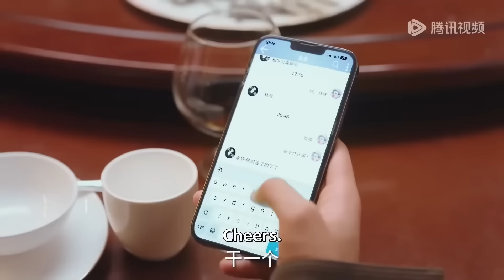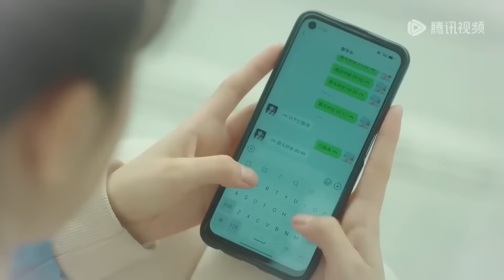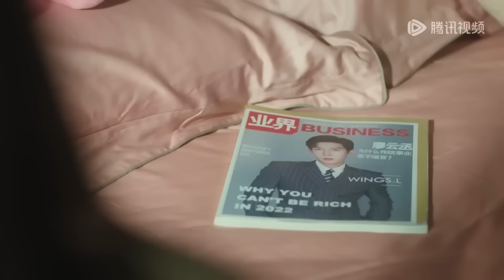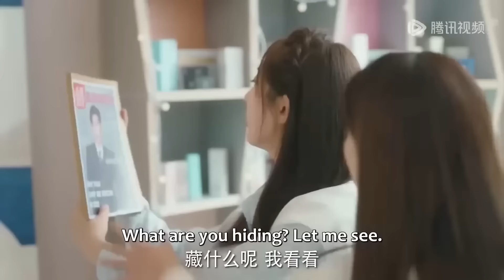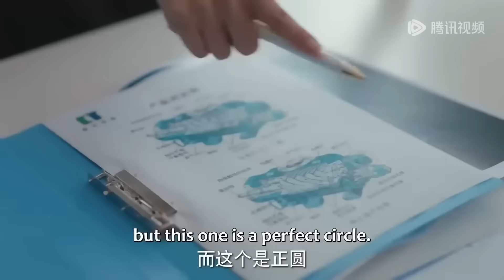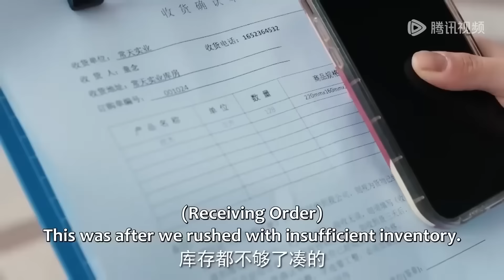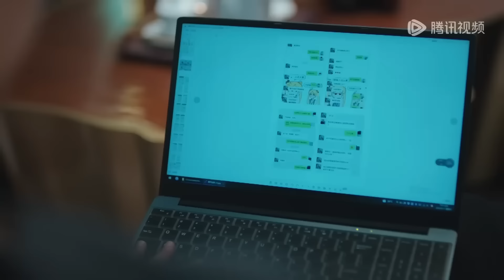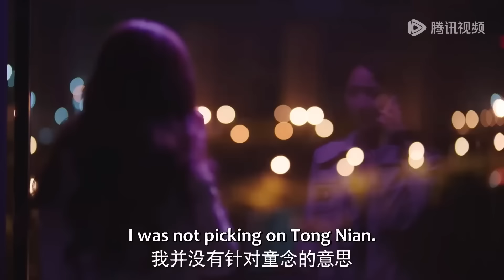全集 Love line | 灰姑娘發現上司竟是前男友？ 冷面總裁舊情難忘，苦苦追愛求復合！【前男友成了我上司 Ex-boyfriend & Boss】CP线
劇名（Drama Name）：前男友成了我上司 Ex-boyfriend & Boss

一起追劇吧…